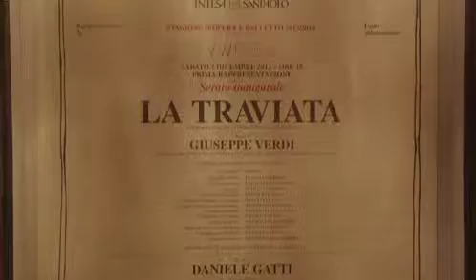Kimbo - Fornitore Ufficiale della cena di gala 7 Dicembre 2013 (Teatro alla Scala)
Kimbo -  Fornitore Ufficiale della cena di gala 7 Dicembre 2013
La Traviata di Giuseppe Verdi
Intervista a Sergio Di Sabato, Direttore Marketing Cafè do Brasil - 7 Dicembre 2013